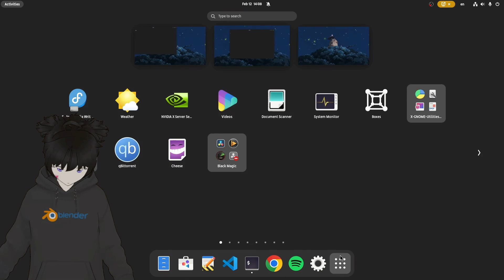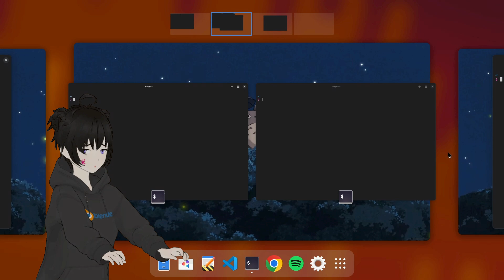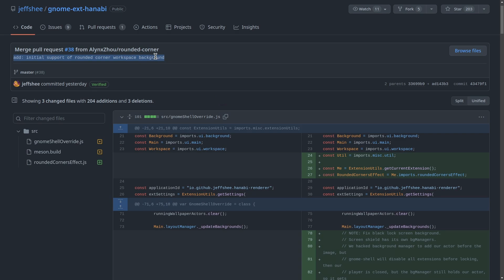Hanabi fixes the rounded corners | animated wallpapers for GNOME (update)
Hanabi Ext